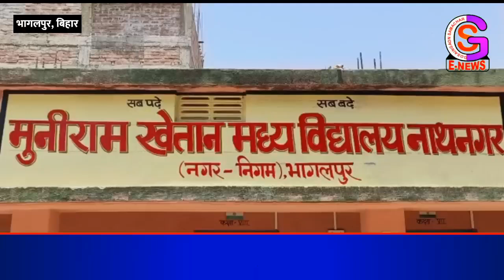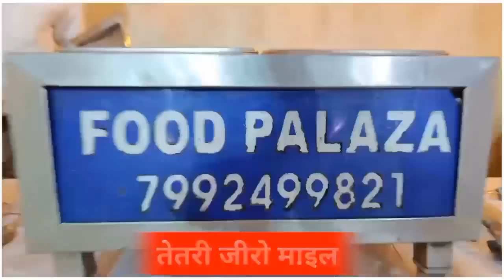नाथनगर में दबंगों की धमकी से स्कूल बंदी का दसवां दिन, सदर एसडीओ ने स्कूल पहुंचकर लिया जायजा